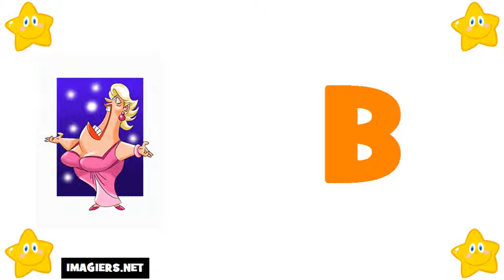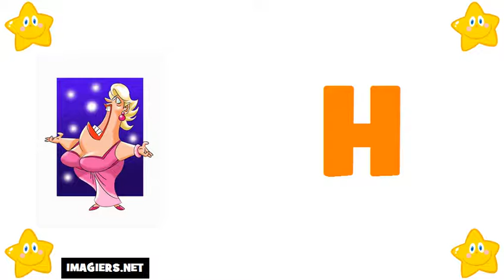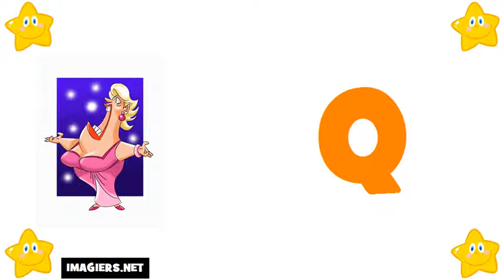Học tiếng Pháp # Bảng chữ cái